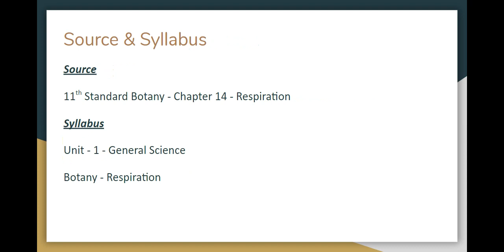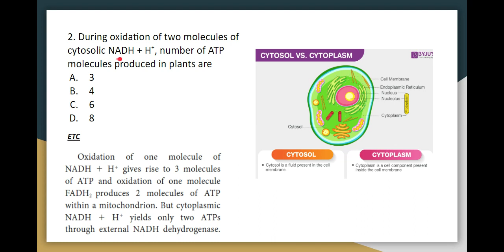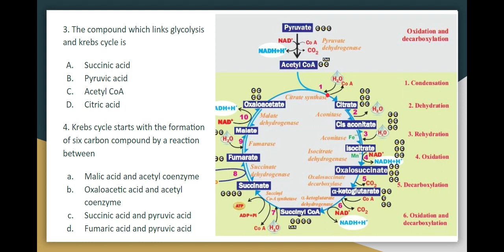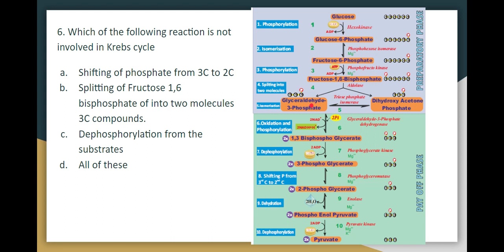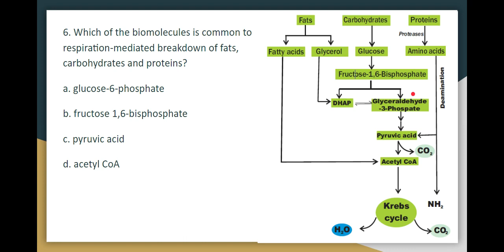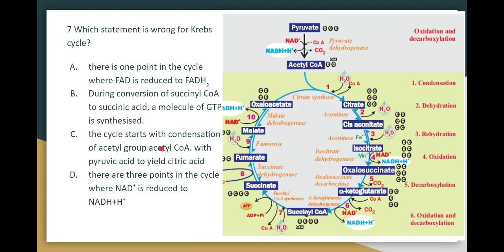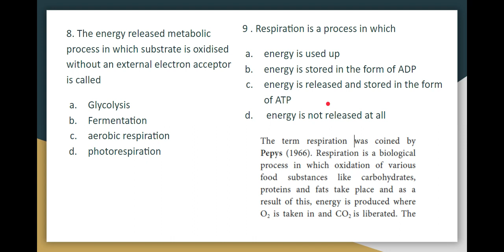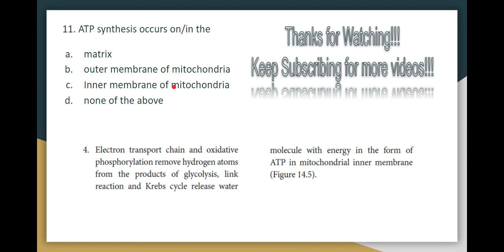Book Back Questions & Answers for TNPSC from 11th Std Botany - Chapter 14 - Respiration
179. The Respiratory Quotient of glucose in anaerobic respiration is
A. One
B. Four
C. Infinity
D. Less than one

Source
11th Standard Botany - Chapter 14 - Respiration

Syllabus
Unit - 1 - General Science
Botany - Respiration

Questions Covered
1. The Number of ATP molecules formed by complete oxidation of one molecule of pyruvic acid is
2. During oxidation of two molecules of cytosolic NADH + H+, number of ATP molecules produced in plants are
3. The compound which links glycolysis and krebs cycle is
4. Krebs cycle starts with the formation of six carbon compound by a reaction between
5. Which of the following reaction is not involved in Krebs cycle
6. Oxidative phosphorylation is
7. Which of the biomolecules is common to respiration-mediated breakdown of fats, carbohydrates and proteins?
8. Assertion(A) : Oxidative phosphorylation takes place during the electron transport chain in mitochondria.
Reason(R) : Succinyl CoA is phosphorylated into succinic acid by substrate phosphorylation.
9. Which statement is wrong for Krebs cycle?
10. The energy released metabolic process in which substrate is oxidised without an external electron acceptor is called
11. Respiration is a process in which
12. The common phase between aerobic and anaerobic respiration is called
13. ATP synthesis occurs on/in the